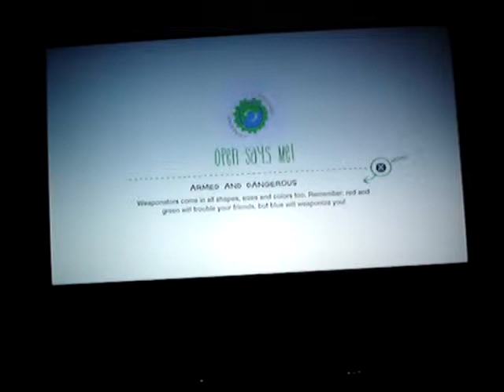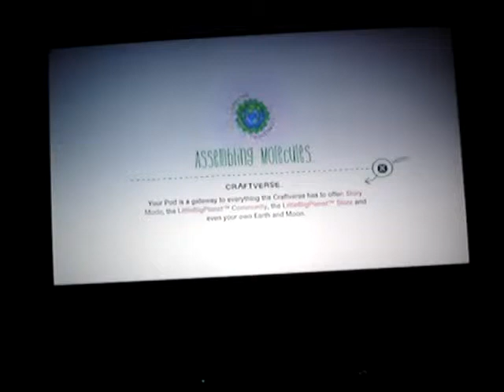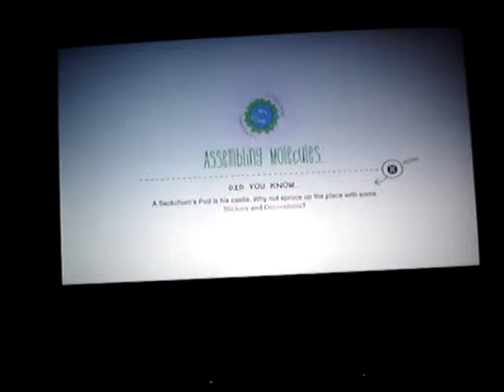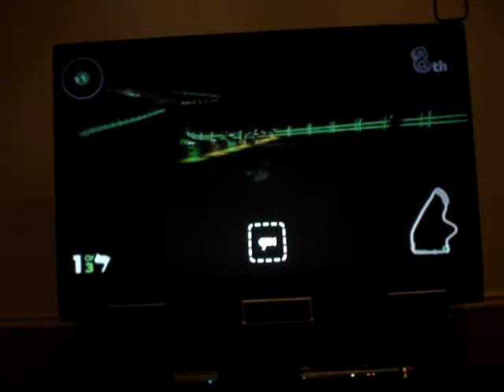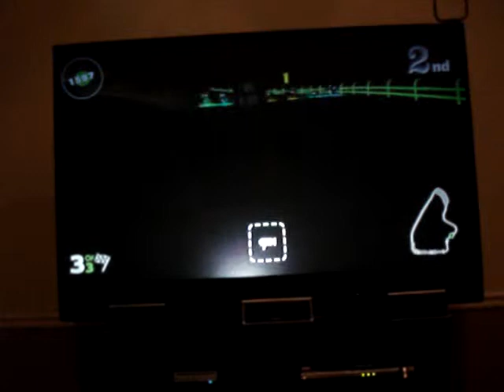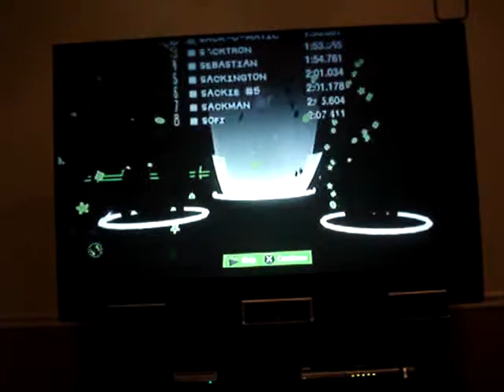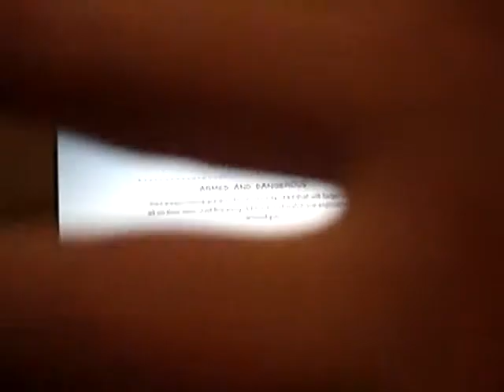LBPK Mario Kart 7 and MKDD Tracks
hey everyone yadayada im gonna show you  MK7 and MKDD replica tracks today.